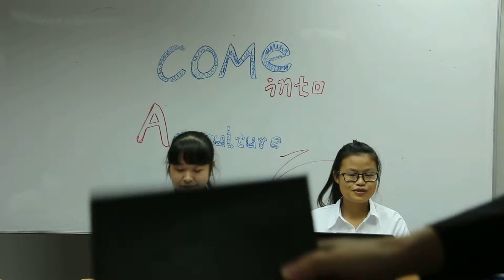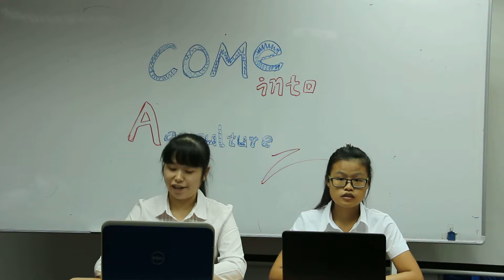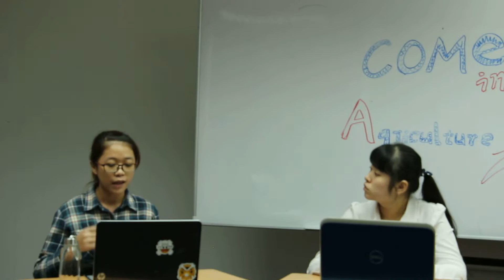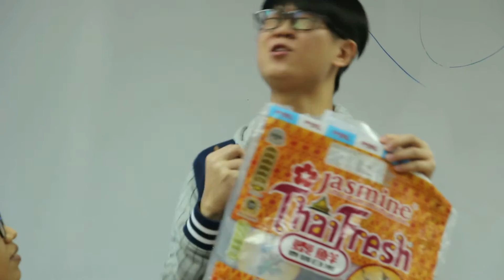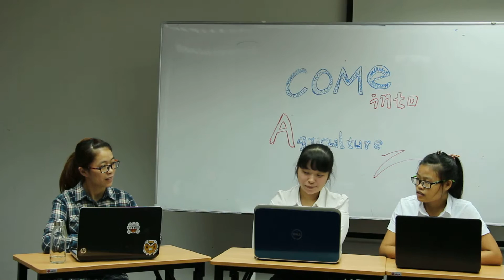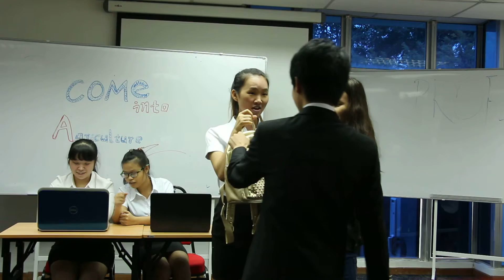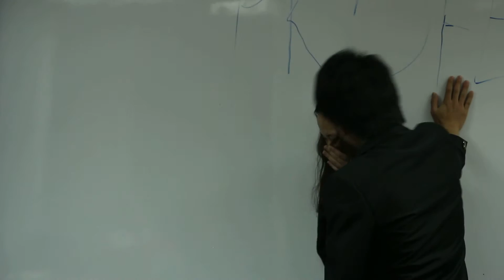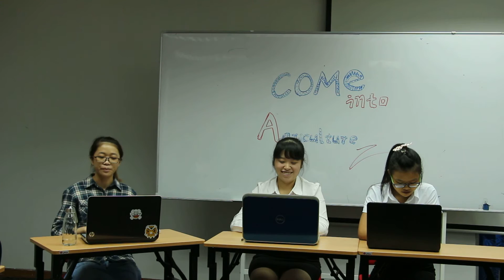malaysia agriculture champion(1)